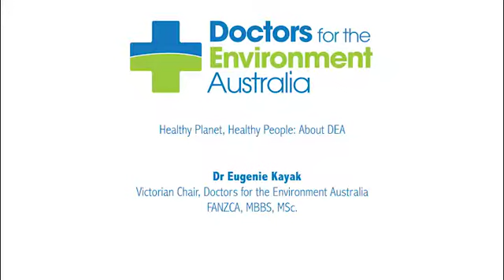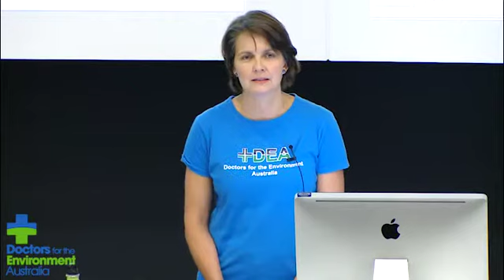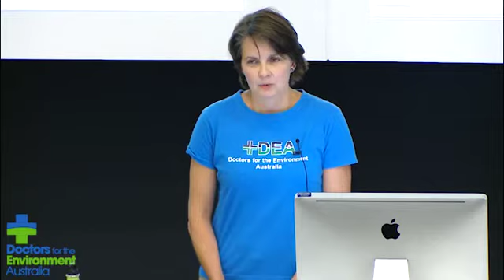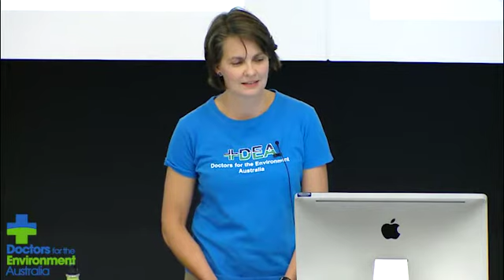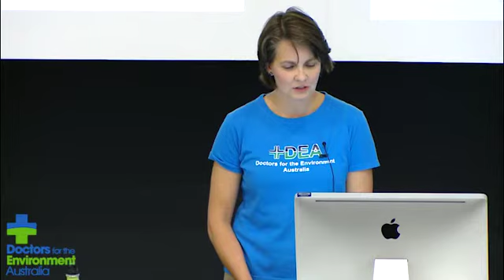iDEA 2014: Dr Eugenie Kayak - Healthy Planet, Healthy People - About DEA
Dr Eugenie Kayak speaks about the work of Doctors for the Environment Australia  at iDEA 2014.